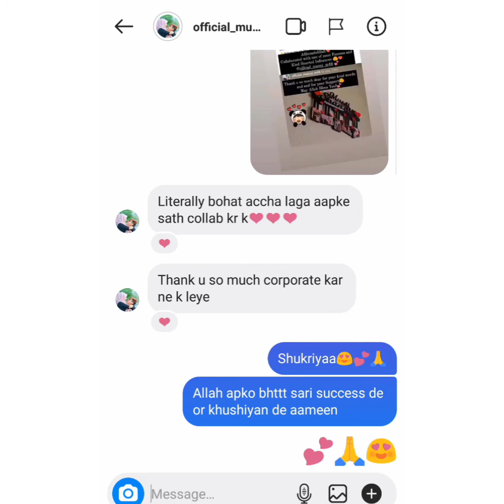Got my Gift 😍Couple Name Photo Frame by Shifu Creations|Muskan Shadab|Collaborations💕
Wowiiee 😍🌠 Finalllly In collaboration with @official_mussy_m46 🙏💕
(checkher Instagram profile)

Thank You So Freaking Much Dear For Your Support & Kind Words😍💕

I just lovedddd your reaction!!
it was not at all Expected!!🙈

U ARE THE BESTTTT😍🔥
And Made My Life! 🙈💕

Keep Loving!!! 😍